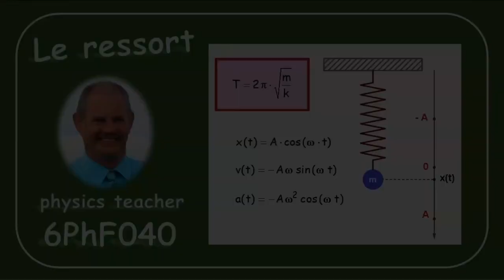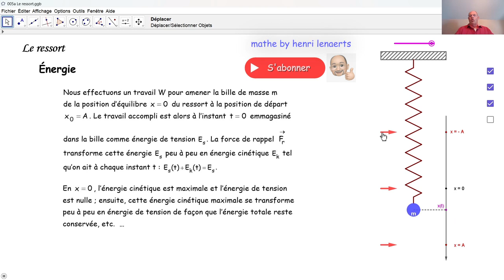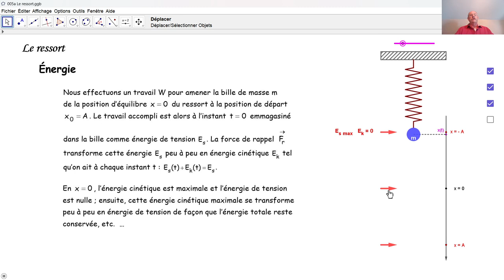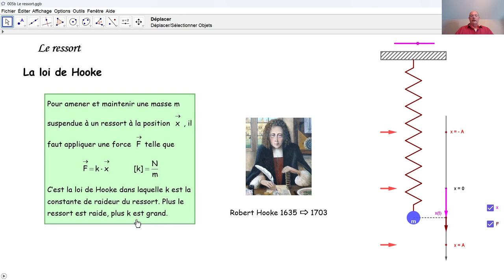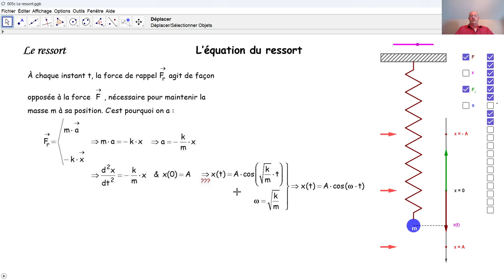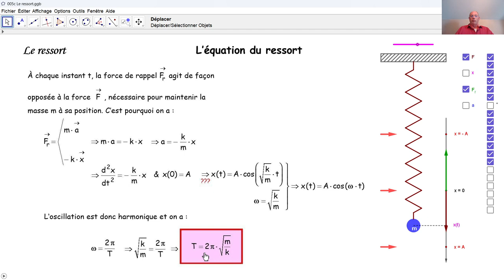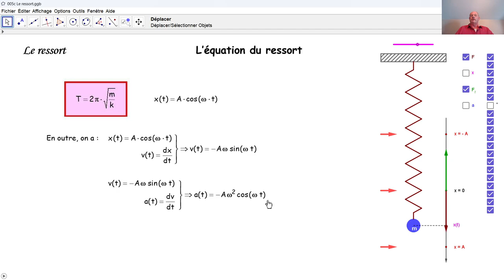Physique 6PhF040 Le ressort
Nous étudions le ressort au point de vue énergie et au point de vue forces. L'équation différentielle correspondante mène vers la formule du ressort. Les dérivées entrent en action.